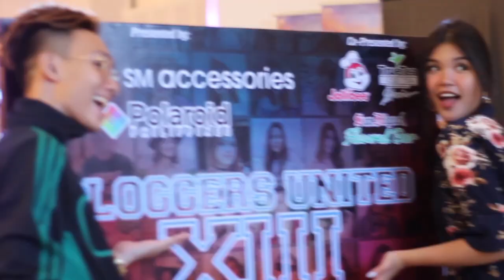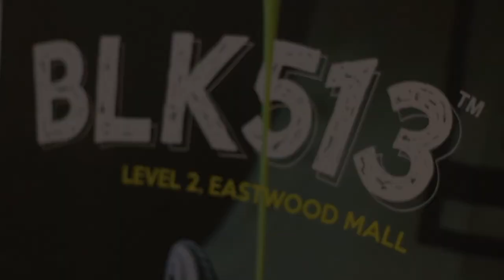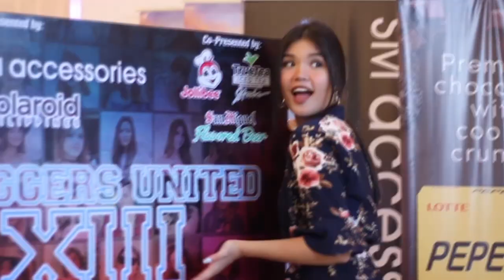BU13 Highlights ft. Awesome Bloggers |VLOG 004- EARL SAMPAGA (Philippines)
UPDATED SOCIAL MEDIA SITES(AS OF SEPT.2017)
CHECK MY INSTAGRAM : @EARLRSFEEDSX
Hello guys!  Bloggers UNITED 13 VLOG is now up on my youtube!
BU 13 is my first BU experience and i really enjoyed a lot because i met my favorite bloggers :
● Cha Ocampo
●Ida Anduyan
●Andrew Pablico
●Mike Miguel
●Michael Macalos
●Baninay Bautista
●Richard Juan
●Janina Manipol
●Deegee Razon
●Gerald Robles.
I met also my blog friends :
● Vinz San Juan
● Nilo Sabilio and so much more!
Photographer/Videographer :
●M.Eusebio Photography
Editing Software :
●Adobe CC Collection
   Premiere and Photoshop
Venue :
●WHITESPACE, Makati
Special thanks to :
●Pepero
●San Miguel Flavoured Beer
●SM Accessories
●Jollibee
●Mentos
UPDATED SOCIAL MEDIA SITES